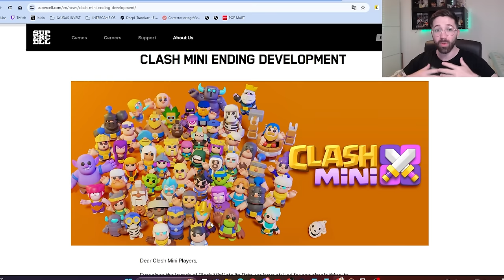CANCELAN CLASH MINI PARA SIEMPRE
🌟 ¡Bienvenido a Samuel Limalimon Clash Mini]! 🌟